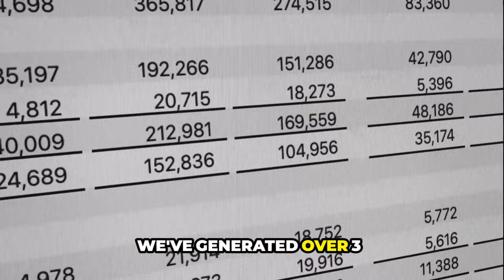Why People Don't Care About Buying Your Digital Products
Why people don't care about buying your digital products. Selling digital products is easy if you have a strategy, and I break it down in this video.

00:00 Why You Will Fail at Digital Marketing
10:00 High-Ticket Offer
16:33 Content Strategy
22:21 How to Create and Distribute Quality Content consistently
28:48 Things You Need to Know About Analytics
33:03 How to Turn Around Your Digital Marketing Business